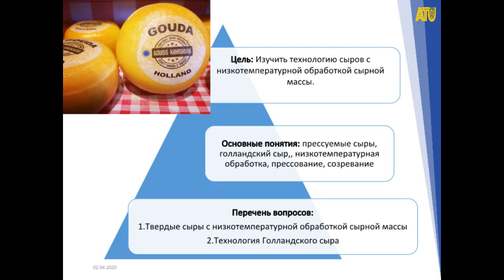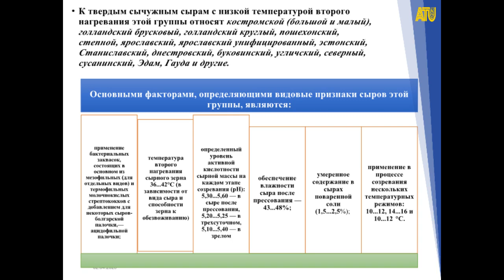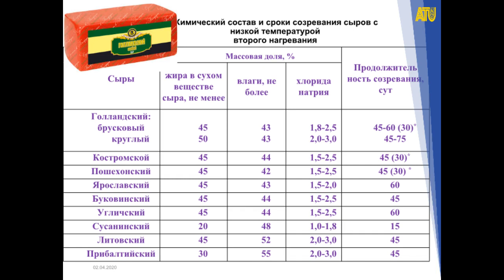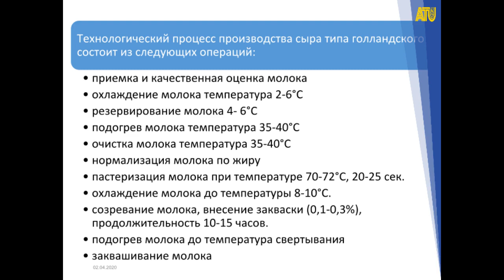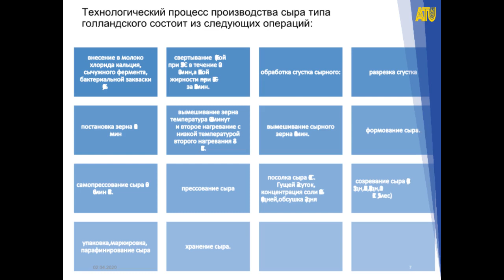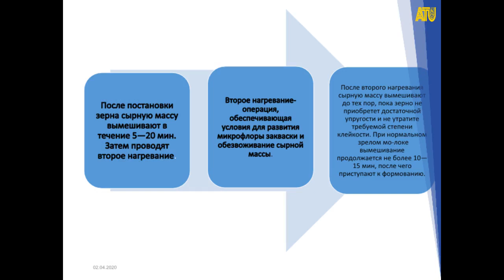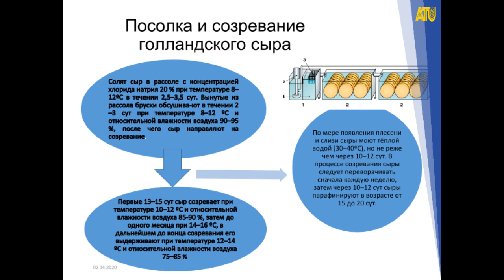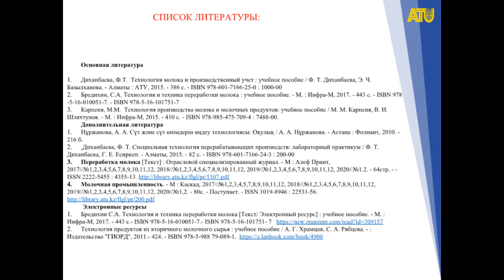лекция 11 2020 21 2 рус Техмолока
Лекция №11. Технология твердых сыров прессуемых с низкой температурой второго нагревания.